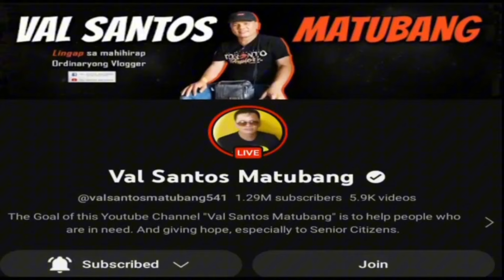DARA NATAMEME ! KALINGAP RAB MAY NALAMAN KUNG BAKIT UMAYAW !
DARA NATAMEME ! KALKNGAP RAB MAY NALAMAN KUNG BAKIT UMAYAW !